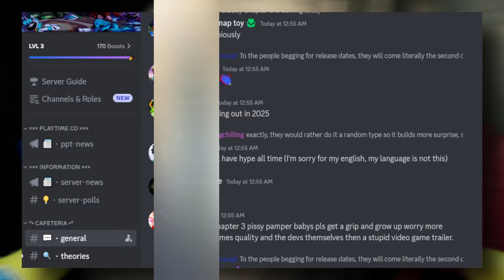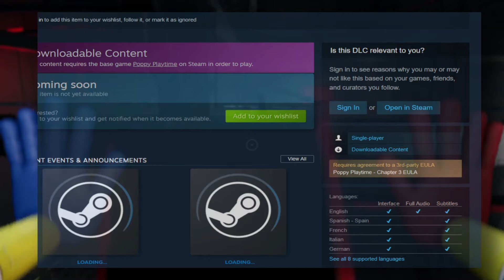Poppy Playtime Chapter 3 : ??? Days Left | Final Trailer Release Date